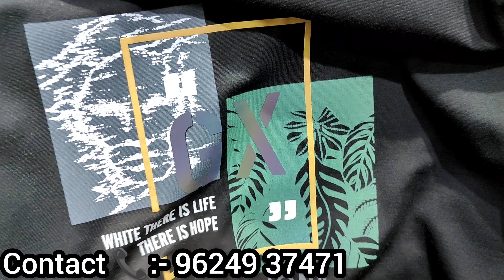Harcos T-shirt🔥/माल लो डायरेक्ट Manufacturer से/Ahmedabad Wholesale Market/T-shirt Manufacturer...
Outlet Details

Name= Harcos

Address= B/334
3flour, Karnavati 9
Gheekata, Ahmedabad

jeans factory
Ahmedabad jeans market
wholesale shirt
wholesale jeans
wholesale jeans
wholesale jeans
100% denim jeans manufacturer
100% band quality jeans
branded jeans
shirt factory
jeans factory
branded denim
Jeket shirt
100% Lycra denim
100% original
Winter jackets
winter collection
Woolen shirt
wholesale shirt
branded shirt
shirt manufacture
fancy shirt
shirt manufacturer
bulk shirt
best jeans
budget shirt
funky shirt
formal shirt
formal trouser
quality shirt
qulity pents
100% branded shirt
100% branded jiens
barodajense wholesale market